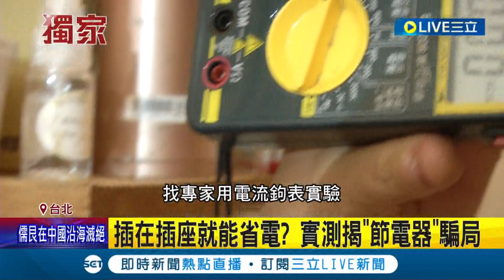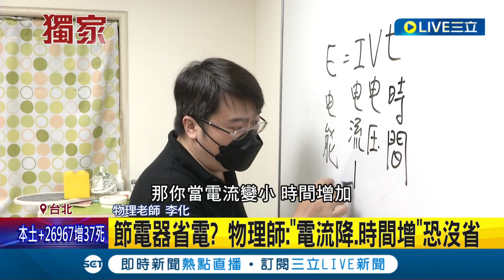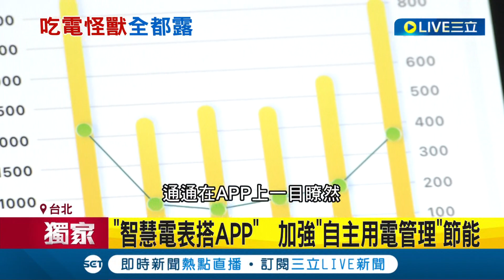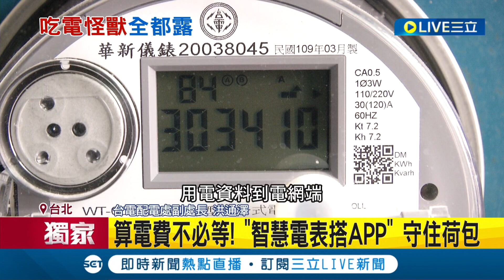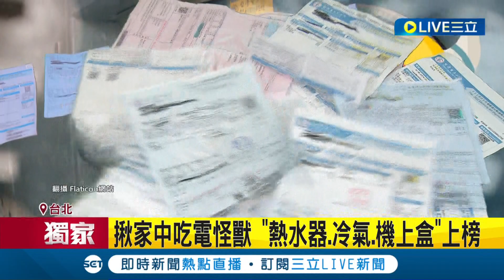夏日省電大作戰! 插在插座就能省電? 實測揭"節電器"騙局 揪出家中吃電怪獸 熱水器.冷氣.機上盒上榜│【消費報你知】20220825│三立新聞台